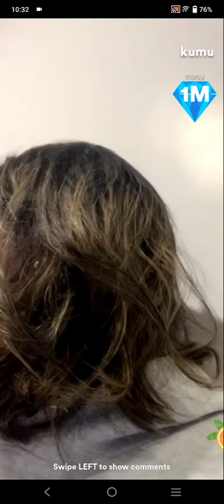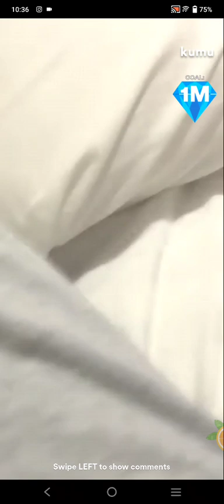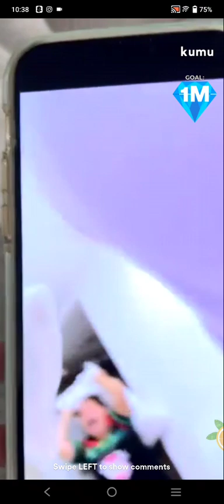PART4 | PAULINE GASTON❤️ WITH BEA DE LEON , CAITLYN , TANGTANG KUMU LIVE UPDATE | MARCH 05, 2022